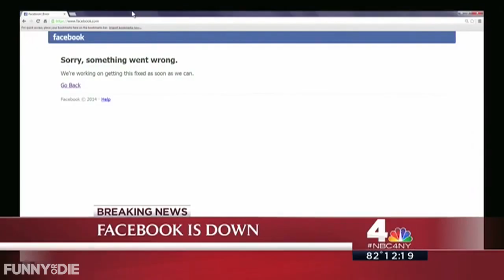Great News Bloopers